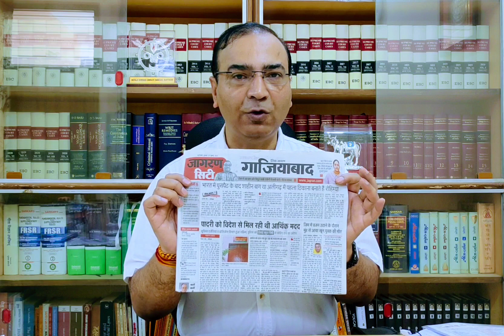घुसपैठ मुक्त भारत बनाना है तो...